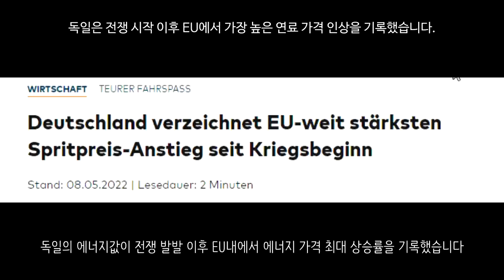[속보] 독일, EU 내에서 에너지값 최대 상승률 기록_우크라이나 긴급속보238_[센서 스튜디오]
키이우입니다. 미 대사관은 키이우에 복귀했습니다 - 현지 제보(텔레그렘)

이르핀입니다. 캐나다 총리인 저스틴 트뤼도 총리가 이르핀에 방문하였습니다. 또한 캐나다 대사관도 키이우에 복귀했습니다 - NEXTA

하르키우입니다. 하르키우에서는 우크라이나군과 러시아군간의 교전이 계속 발생되고 있습니다. 러시아군은 막아내고 있으며 우크라이나군은 뚫어내려고 하고 있습니다 - 현지 제보(텔레그렘)

이지움 지역입니다. 러시아 Ka-52 공격헬기는 이지움 방향에서 우크라이나군에 대한 공격을 실시하였습니다. - 현지 제보(텔레그렘)

이지움 전선입니다. 저 멀리 포격으로 인해 연기가 발생한 모습이 보입니다.  - 현지 제보(텔레그렘)

이지움 지역입니다. 러시아군의 기지를 우크라이나 드론이 확인을 하였는데요. 포격을 실시하여 파괴시켰다고 합니다. - 현지 제보(텔레그렘)

이지움 전선입니다. 러시아군은 이스칸데르 미사일을 이지움 방향으로 발사했습니다 - 현지 제보(텔레그렘)

도네츠크 동쪽에 있는 고를로프카입니다. 우크라이나군은 이곳에 대한 포격을 실시했습니다. BM-21 그라드를 통한 포격입니다 - 현지 제보(텔레그렘)

러시아군은 도네츠크 지역에 대한 인도적 지원을 제공했습니다 - 현지 제보(텔레그렘)

도네츠크입니다. 러시아군의 하인드 공격헬기가 이동하고 있는 모습입니다. - 현지 제보(텔레그렘)

오데사입니다. 러시아군의 미사일 공습으로 인해 오데사의 한 호텔이 피해를 입었습니다 - NEXTA

추가로 러시아군의 미사일 공습이 있었습니다만 우크라이나군의 방공 시스템에 의해 요격되었습니다 - 현지 제보(텔레그렘)

러시아 국방부에서 제공한 영상입니다. 러시아군이 오니스 대함 미사일을 우크라이나군을 향해 발사하고 있습니다 - 러시아 국방부

오랜만에 체첸군입니다. 이들은 소총을 두손으로 들고 총격을 가하고 있습니다 - 현지 제보(텔레그렘)

미국에서 제공한 M777 곡사포가 우크라이나 전선으로 배치되고 있는 모습입니다. 이들은 한시라도 빨리 전선에서 이용하기 위해 악셀을 밟고 있습니다 - 현지 제보(텔레그렘)

러시아군 탱크인 T-72 탱크입니다. 러시아 T-72 탱크는 지뢰를 밟고 파괴되었습니다. 2개를 연속으로 밟았습니다 - 현지 제보(텔레그렘)

조 바이든의 영부인인 질 바이든이 우크라이나에 방문하였습니다. - 조나단 레마이어

우크라이나는 A-10 운용에 대하여 협상을 하고 있다고 합니다 - ukrmilitary

독일의 에너지값이 전쟁 발발 이후 EU내에서 에너지 가격 최대 상승률을 기록했습니다 - WELT

러시아 경제가 EU의 석유 금수 조치로 인해 불황에 빠질 수 있다고 언급했습니다. 중국과 인도가 러시아 에너지 수입을 늘리더라도 유럽이 금수조치를 취한 만큼 석유를 100% 채우기는 힘들다고 합니다. 다만, EU 내 내홍때문에 러시아에 대한 석유 금수 조치가 점점 힘들어지고 있습니다. 특히나 헝가리의 반대가 심하다고 합니다 - businessinsider

포르투갈 정부가 미국에서 구매한 15대의 M113A 장갑차와 견인 곡사포 5대를 우크라이나에 보내기로 결정했습니다 - NEXTA